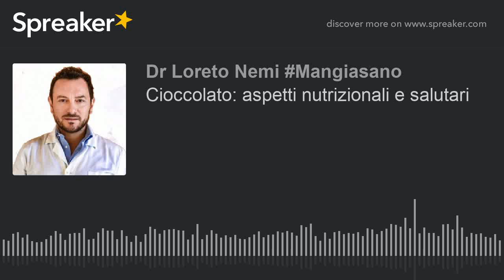Cioccolato: aspetti nutrizionali e salutari (creato con Spreaker)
Cioccolato: aspetti nutrizionali e salutari